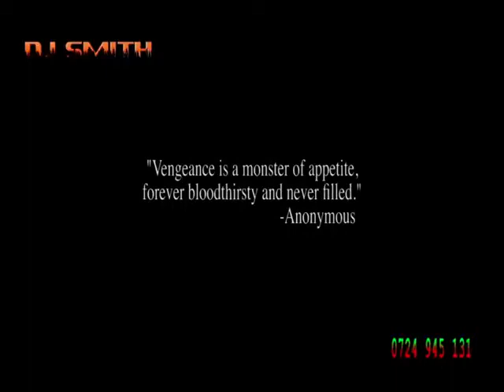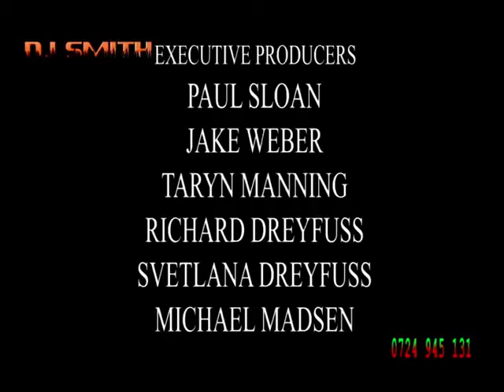EVERY LAST ONE OF THEM- DJ SMITH MOVIES 2023